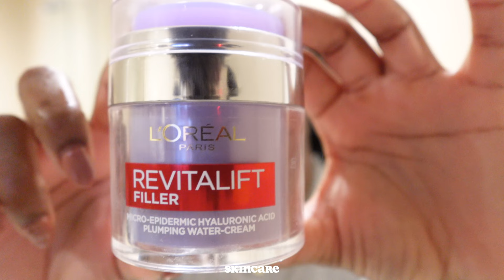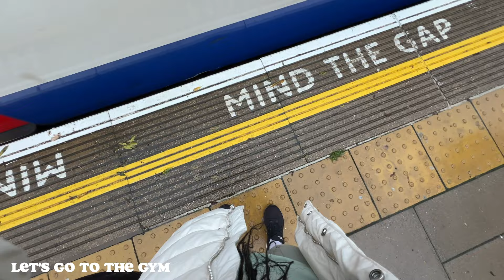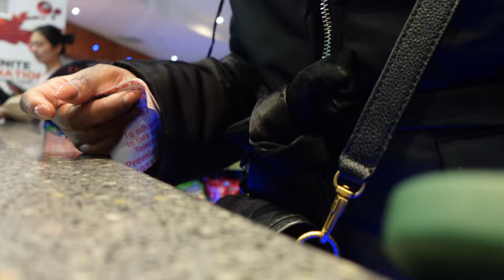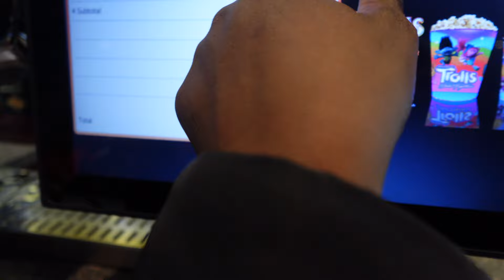LIVING ALONE DIARIES| OUR FIRST POTTERY PAINTING, CINEMA AND MORE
Hello Friends!

Welcome back to another living alone diaries. It was my sisters birthday a few weeks back and I promised to take her out and have a fun day out. we had the best time pottery painting , which was so relaxing and therapeutic. We went to Bon Bon pottery in east london. The atmosphere was great and we didn't feel rushed to leave at all. After having a relaxing afternoon, we venture off to the cinema to watch a kids movie and eat expensive cinema food lol. it was a wholesome day, and so glad to be sharing it with you.

love always
Liss ❤️

♡PRODUCT LINKS♡
Amazon Storefront
LTK (Outfit links and more)

♡ FILMING EQUIPMENT ♡
LED video light
SD Card
Vlogging tripod

♡ EDITING SOFTWARE ♡
Final cut pro
Inshot for short form content